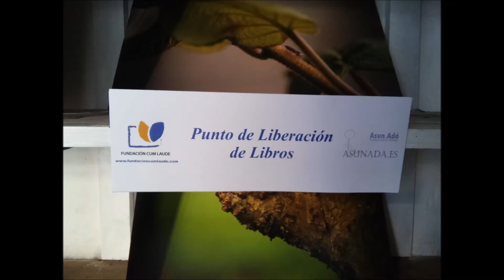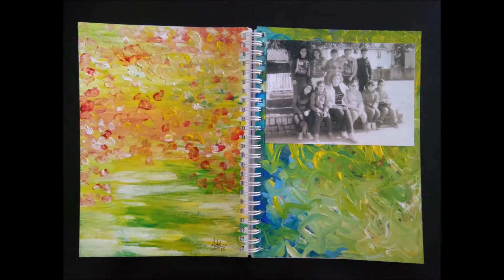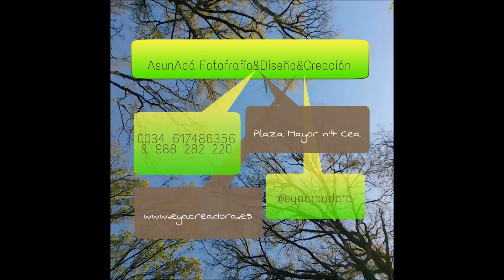2 meses en el Estudio La Bien Querida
Gracias por estos 2 meses al pie de calle en EYA Creadora, Plaza Mayor Cea, Ourense.